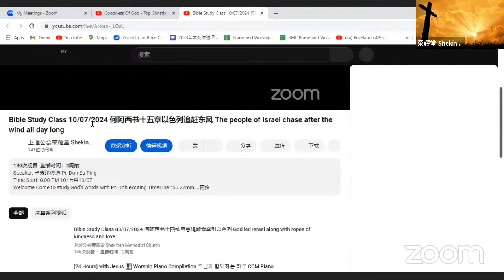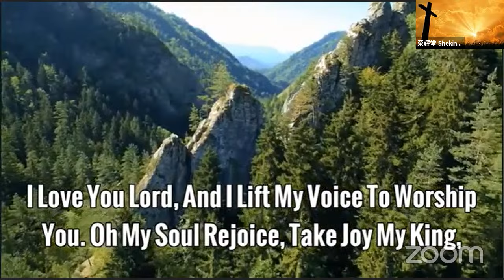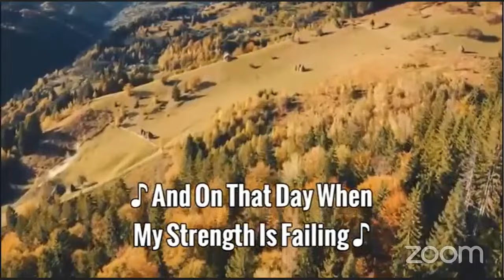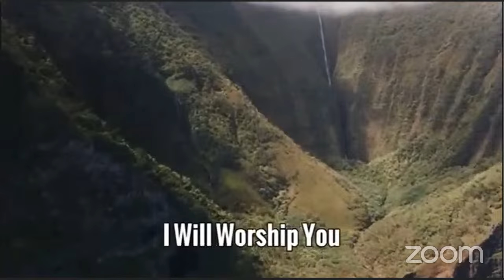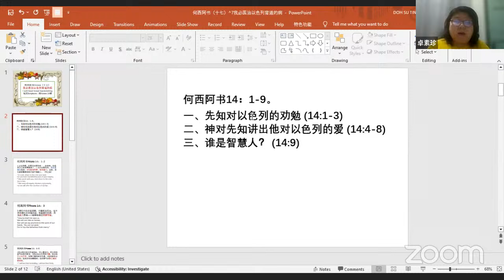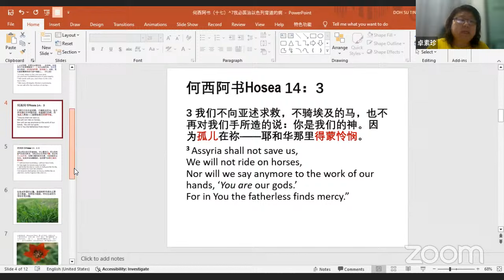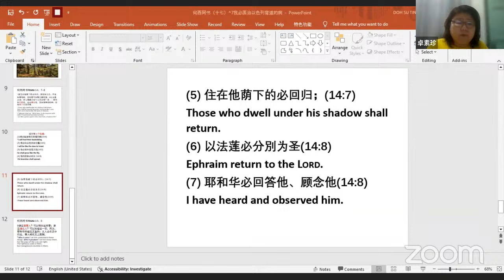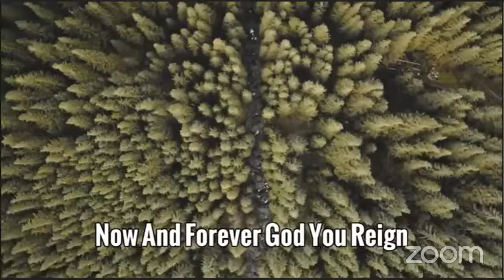Bible Study Class 24/07/2024 Hosea何阿西书第十七班 神必医治以色列背道的病 God will heal IsraeL backsliding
Speaker: Pr. Doh Su Ting
Time Start: 8.00 PM
Welcome God’s focus on words with Pr. Doh exciting StartTimeLine ^49.55